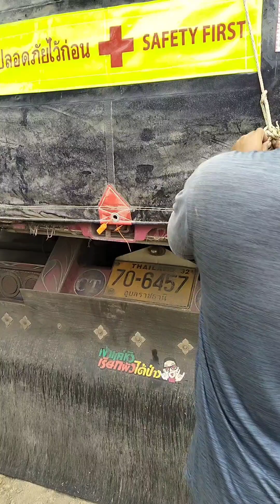ขั้นตอน แก่ใขกากถั่วเหลือรั่ว